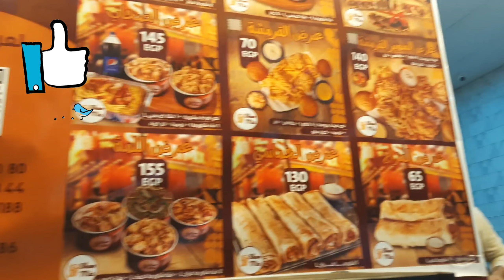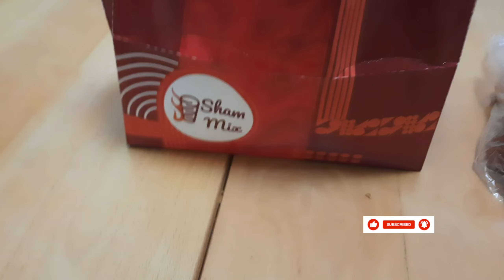ريفيو عن مطعم sham mix مقارنه مع مطعم ابو يونس